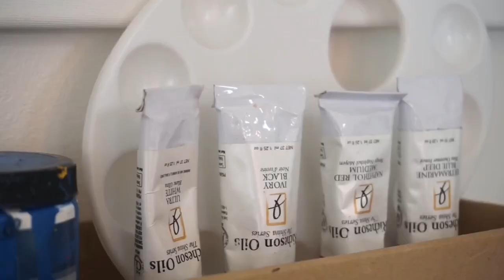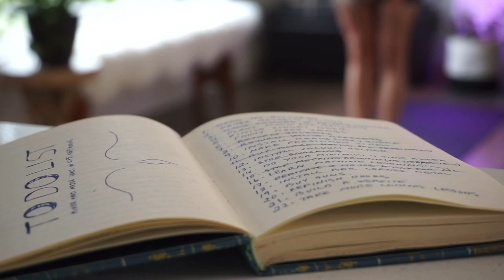The To Do List | Poached Eggs | Yoga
Returning home from New York and tackling a to do list. Coffee, poached eggs, yoga, dried herbs and canvas for guests to paint on.